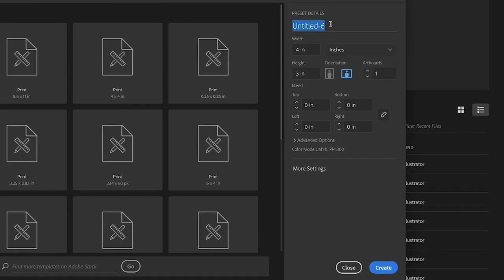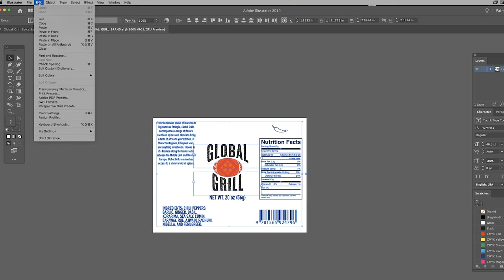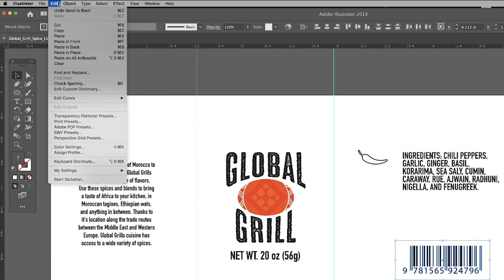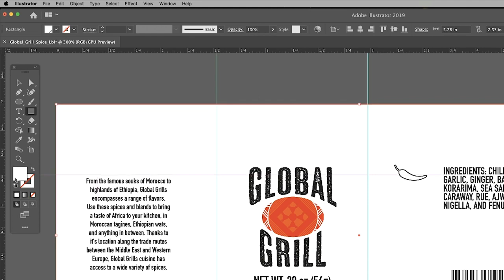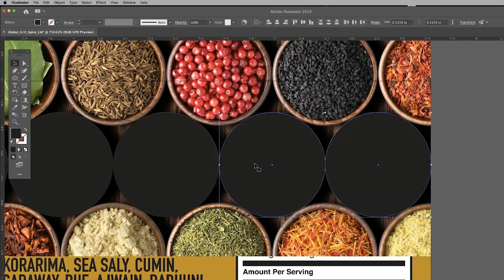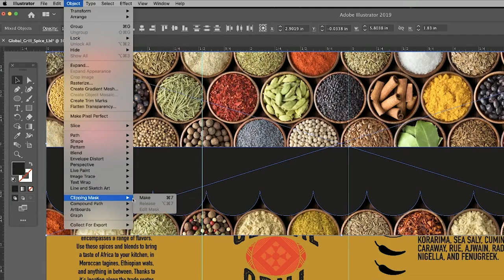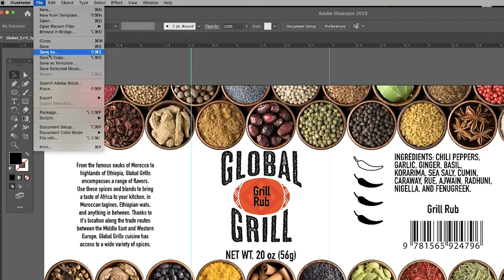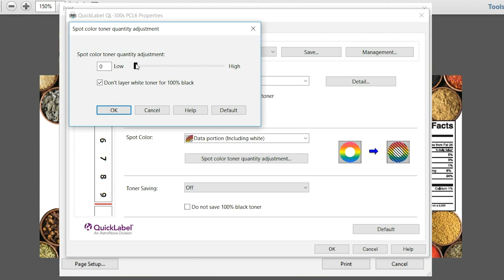QL-300 Quick Label Printer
Professional Tabletop Digital Label Printer